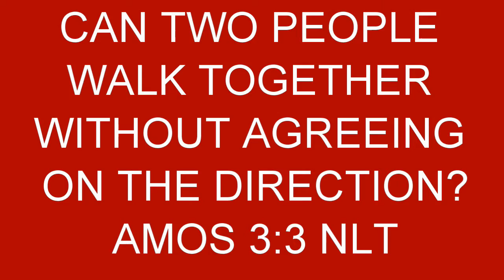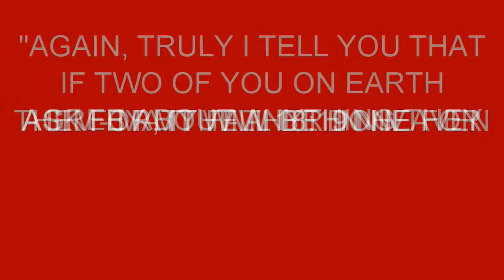Mixed Signals Part 5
Preparing singles for wholesome relationships